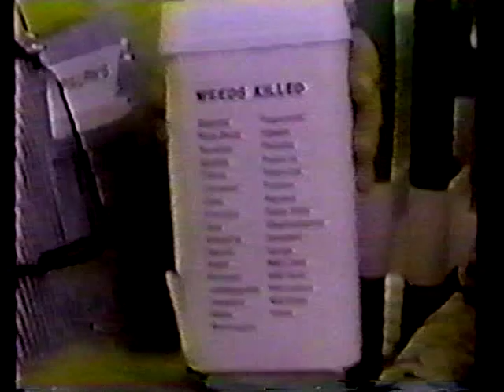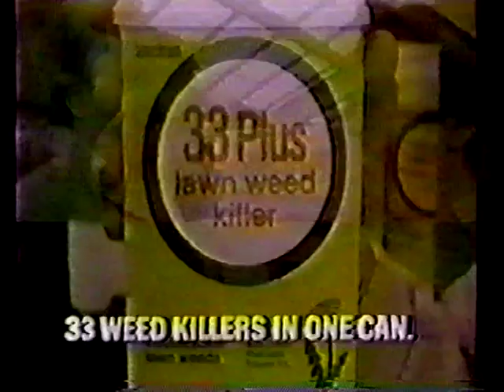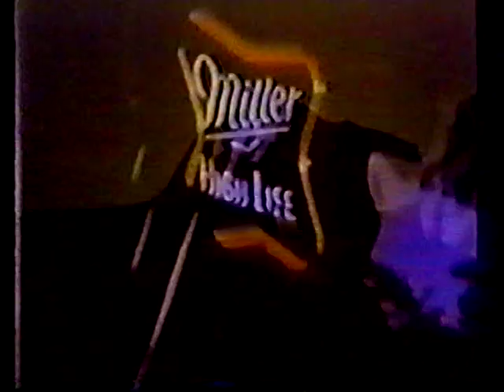Jorge Lujan vs Roberto Rubaldino I - 2/2